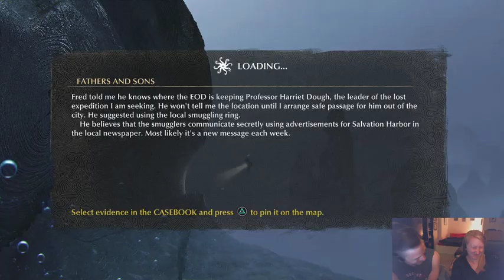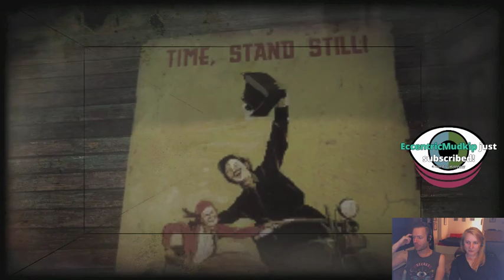Jacob and Julia See if They Can Sink Any Further in THE SINKING CITY (Part 5)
The Sinking City (Part 5) originally streamed August 25th, 2019
Thanks to Kezz for the thumbnail layout.